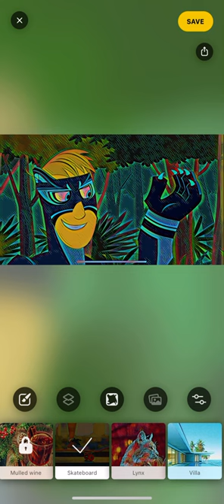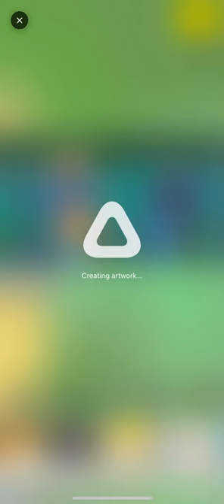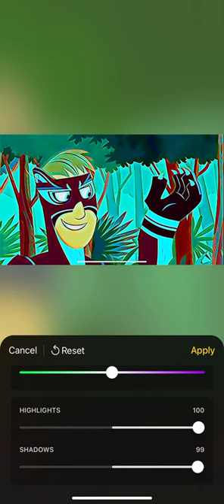Martin Kratt art editing!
Well, I promised to make a Martin edit if it was good enough.

My sister loves Martin and I like Chris, so if she finds this video, she’ll love it.

This goes to the wild Kratts fans who love Martin too.

Also, my favorite Power suits are: Florida panther, clouded leopard, Tasmanian tiger, Jaguar, gray wolf, Arctic wolf , African painted dog, coyote, and the Harris’s hawk.

Art app